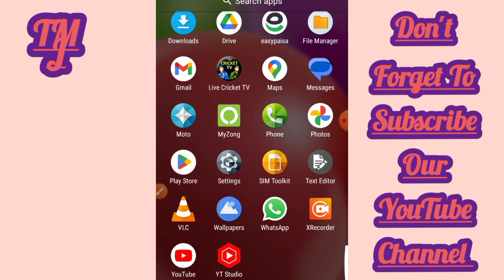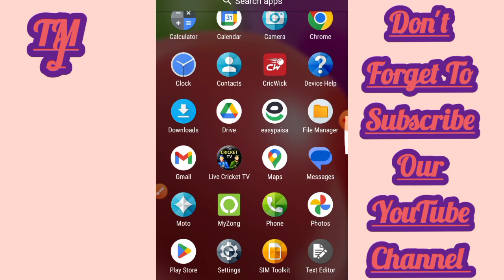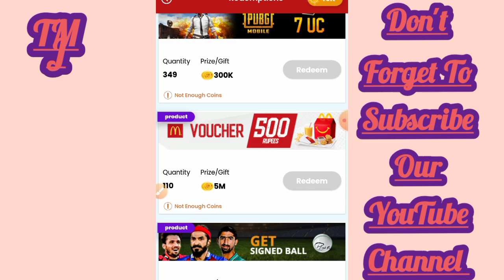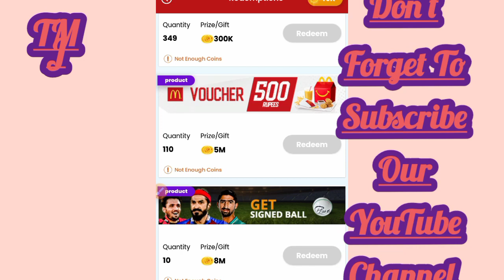Cricwick se Jeeto Rs500 ka Food Voucher:Cricwick new update 2023:Cricwick se paise kaise kamaye 2023